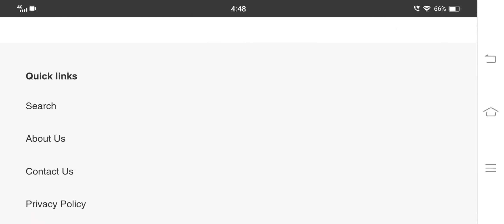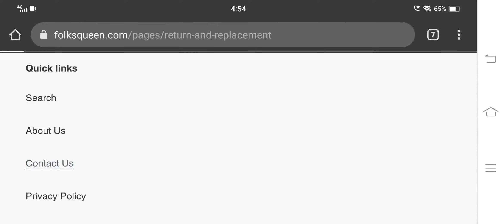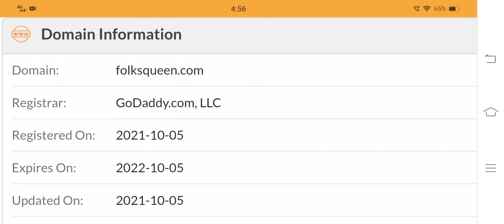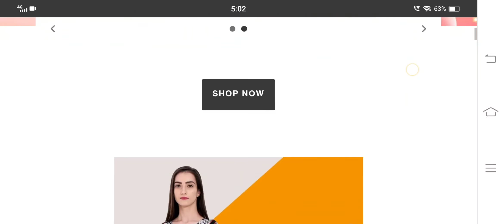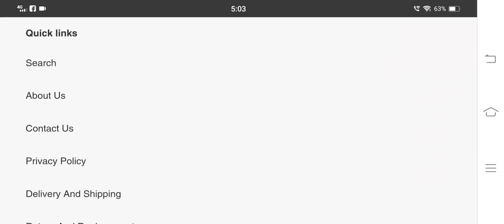Inspecting Folksqueen Shopping Website | Fashionable kurtis @599/- on Folksqueen.com | Watch Now!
Hello Friends,
Today in this video I'm going to share impartial Folksqueen.com shopping website Reviews. Watch the video to cognize Is Folksqueen.com genuine or a fraud website. By the end of this video I'll be helping you in deciding the answer of this question- Should I buy from this shopping website or not?

Scam Alert